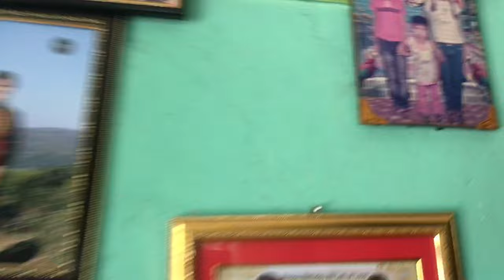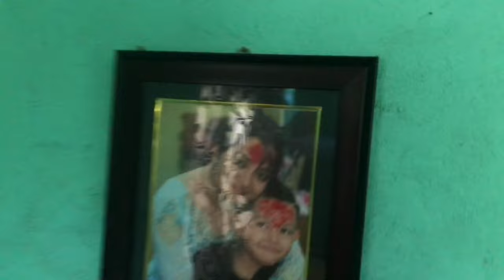Volleyball competition 🏐//support garya team ley haryo😫//